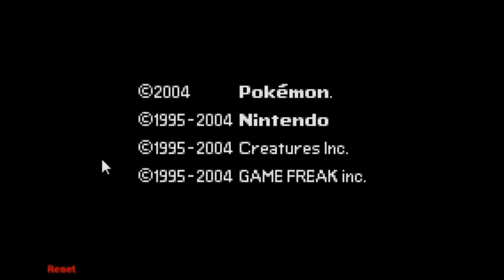Let's Play Pokemon FireRed part 1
I get my "first" pokemon.